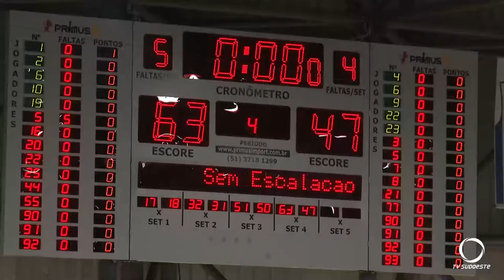Pato basquete conquista titulo inédito para a região: sagra-se campeão paranaense